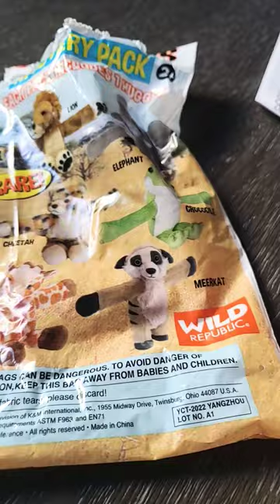huggers mystery pack: i got the meerkat!